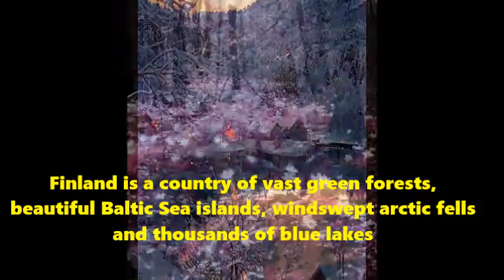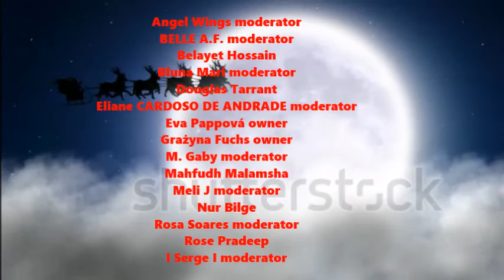FINLAND AND SANTA CLAUS